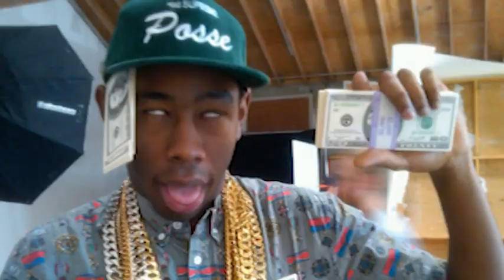tyler the creator - rusty (feat. domo genesis earl sweatshirt)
cheers